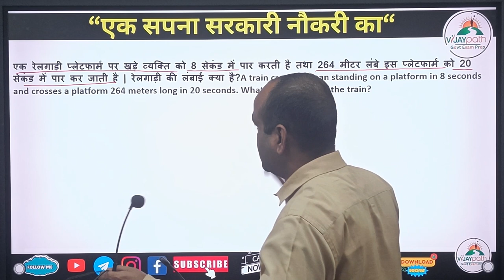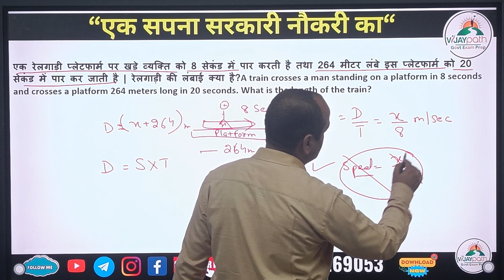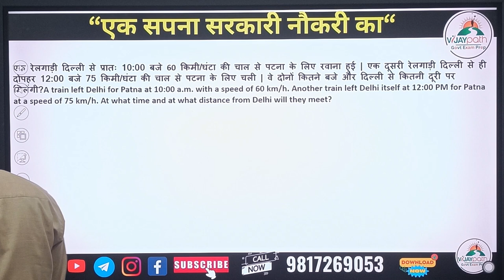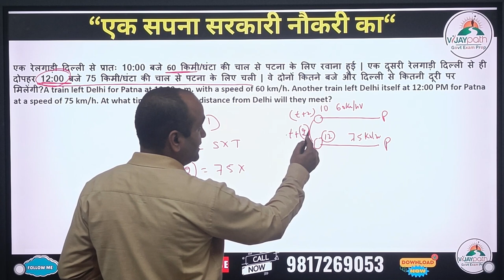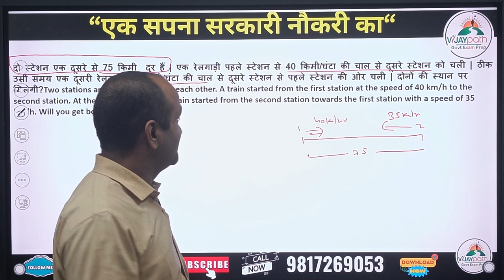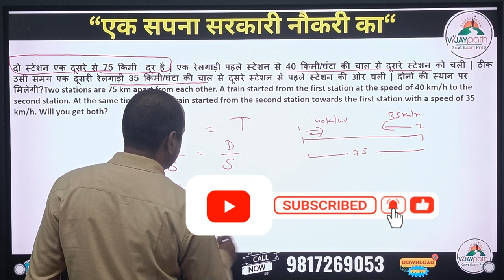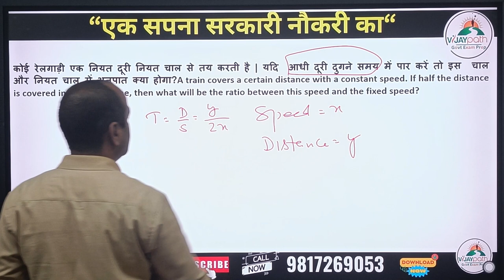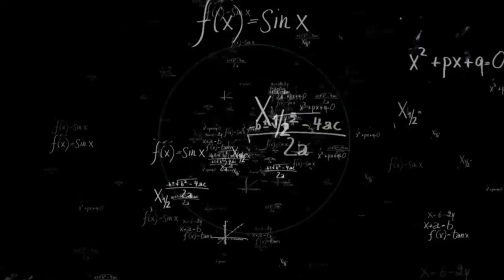Train Related Best Question Types wise